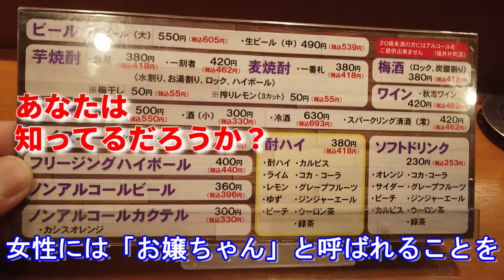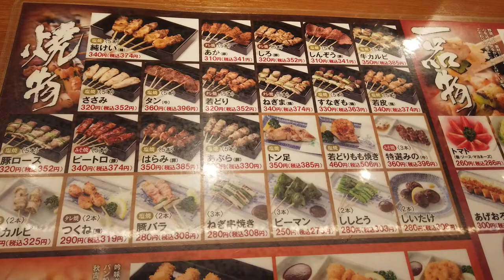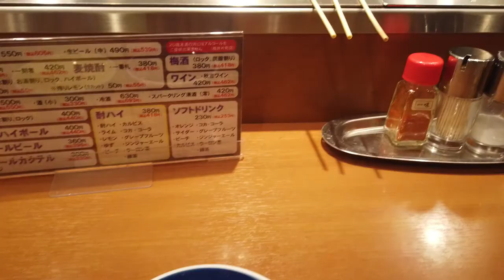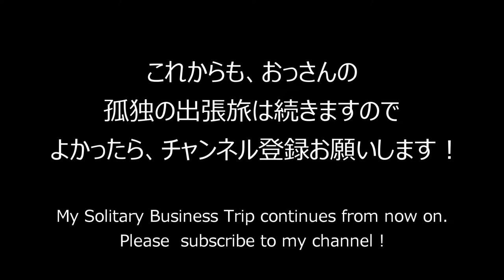【秋吉】福井県発祥地のやきとり名門店でナゾを語る！福井出張一人旅【 AKIyoshi Yakitori / Fukui in Japan】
今回ご紹介する福井のグルメは、福井市順化にある
『やきとりの名門 秋吉 福井片町店』です。
こちらは、1号店本店で福井の発祥地のお店で県民に愛されているソウルフードです。
人気のやきとりは、歯ごたえがある「純けい」、豚のホルモン（腸）にも関わらず
臭みがなく食べやすい「しろ」。一度頼んだら病みつきになること間違いなしです。
その秋吉について、謎や秘密を伝えていますので、最後までご視聴、よろしくお願いします！

The gourmet food in Fukui introduced this time is in Fukui City Junka.
It is "Yakitori's prestigious Akiyoshi Fukui Katamachi store".
This is the soul food that is loved by the citizens of Fukui at the first store, the birthplace of Fukui.
Popular yakitori are "pure kei", which is chewy, and "shiro", which is easy to eat without odor despite the hormone (intestine) of pork.
There is no doubt that you will be addicted to it once you ask.
We are telling you the mysteries and secrets about Akiyoshi, so please watch it till the end!

☆やきとりの名門 秋吉 福井片町店